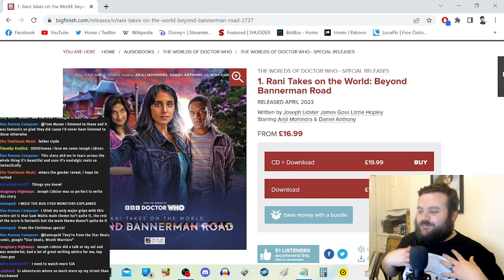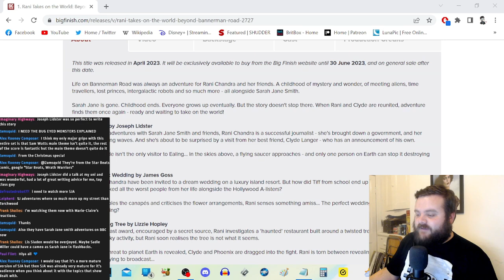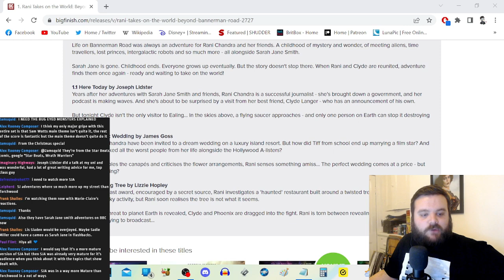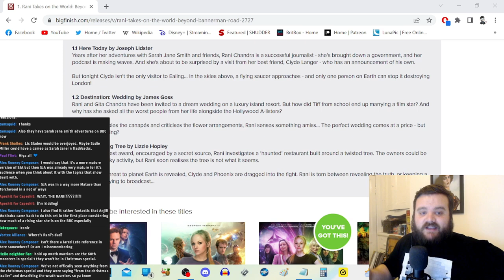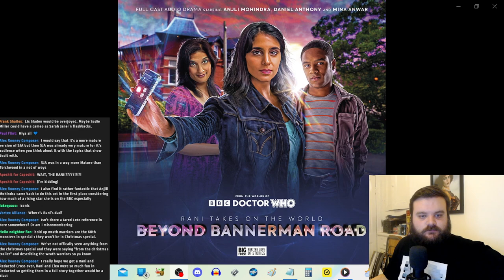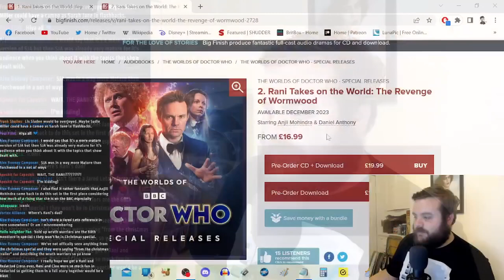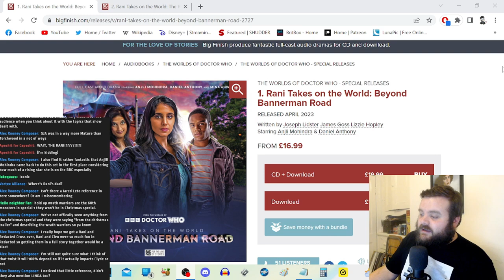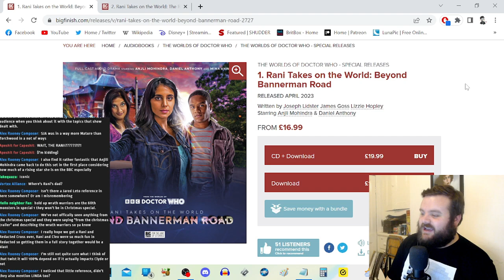Rani Takes on the World: Beyond Bannerman Road - Big Finish Review